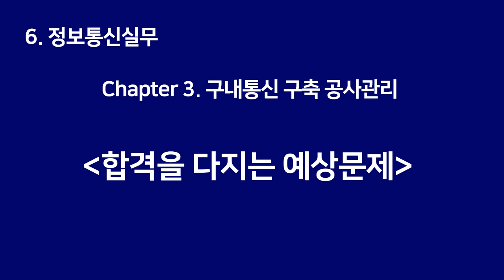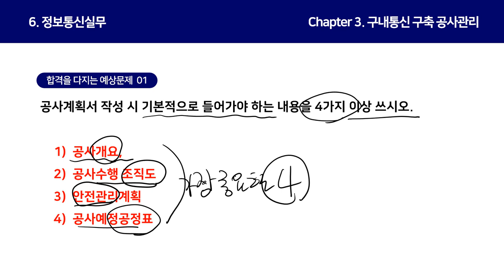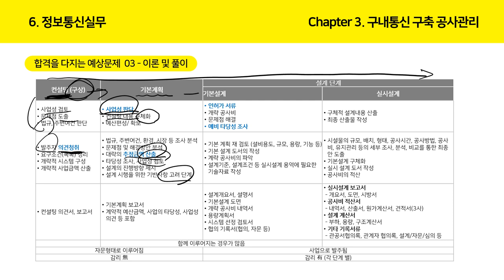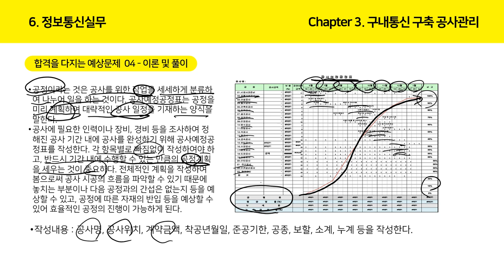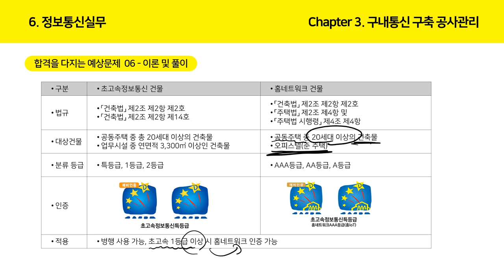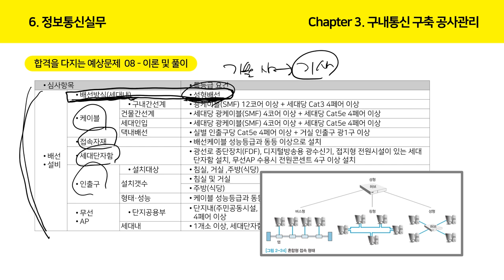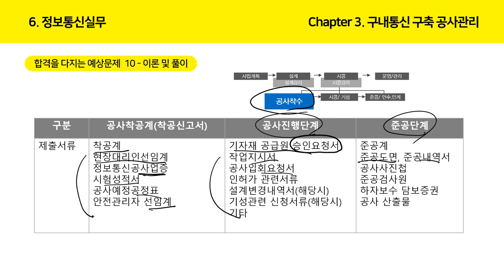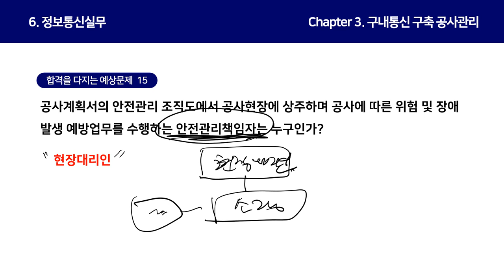[정보통신기사 올인원] 정보통신실무-구내통신구축 공사관리